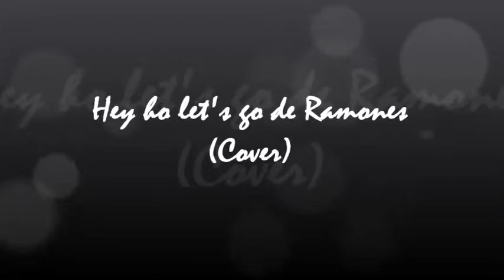Hey ho let's go de Ramones (Cover de músicos de Rosario - Santa fe) en Animal Rock